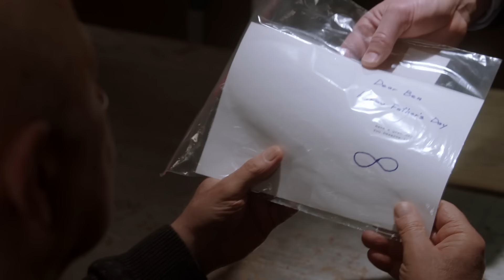Benson and Stone Take Down the Infinity Rapist - Law & Order: SVU (Episode Highlight)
Benson (Mariska Hargitay) and Stone (Philip Winchester) realize there's only one way to take down the Infinity Rapist (Jude Ciccolella) - with Ben Stone's help.
» Law & Order: SVU Returns Thursday, May 13th 9/8c on NBC!

In season 20, NBC’s Law & Order SVU follows the life and crimes of the Special Victims Unit of the New York City Police Department, an elite squad of detectives who investigate sexually based crimes.

Find Law & Order SVU trailers, full episode highlights, previews, promos, clips, and digital exclusives here.

ABOUT LAW & ORDER SVU
As acting commander of the SVU, Lt. Olivia Benson (Mariska Hargitay) leads with empathy and professionalism, all the while dealing with her difficult past, which influences the way she relates to the victims and perpetrators of each case. As Benson’s second-in-command, Sgt. Odafin “Fin” Tutuola (Ice T) adds a unique sense of humor and undercover investigative experience. Det. Amanda Rollins (Kelli Giddish) has earned her place as an integral part of the team, Det. Dominick “Sonny” Carisi (Peter Scanavino) brings a fresh outlook, and Assistant District Attorney Peter Stone (Philip Winchester) joins to learn from the best and honor his father’s legacy.

Law & Order: Special Victims Unit is available now on Peacock, the new streaming service from NBCUniversal. Watch thousands of hours of hit movies and shows, plus daily news, sports, and pop culture updates. Stream now on Peacock.